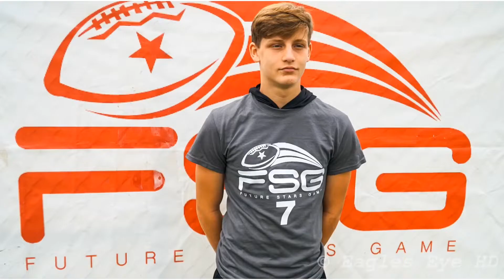Connor Hemingway WR/DB C/O 2023